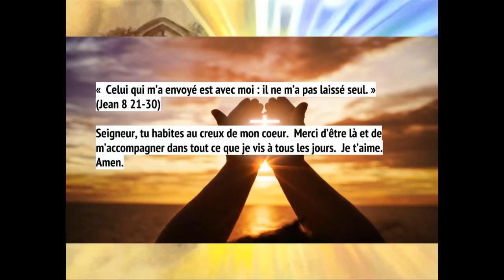04/09/2019 Studio Scolaire